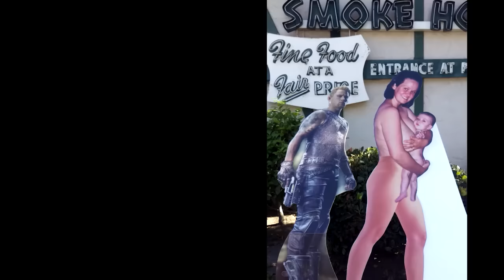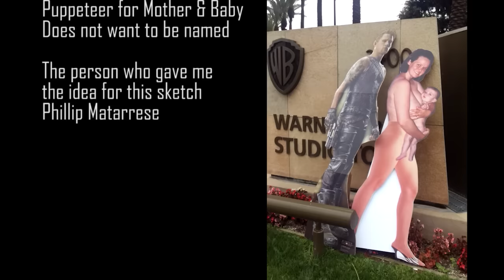Mother's Day Crazy Mom!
Crazy Mom!!! Mother's Day. Do you know any moms that don't have a life because they are obsessed with their kids? Well... this mom is one of them. Get a hobby lady!